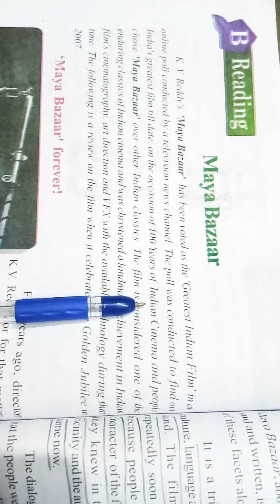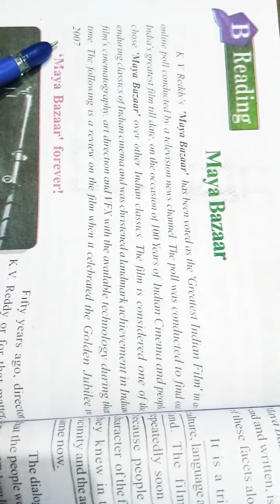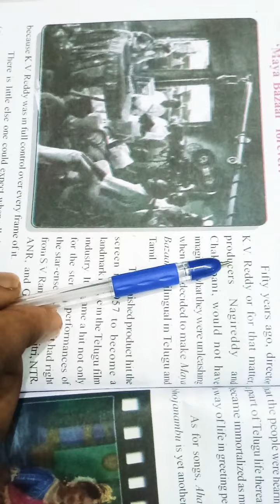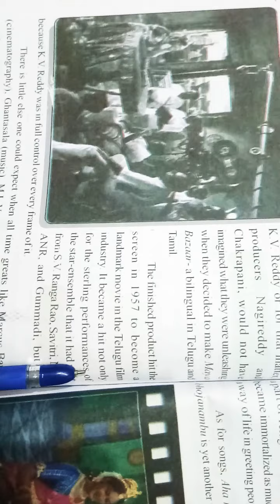mayabazar 10thenglish prasanthischool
it is part of 10th class english lesson useful for 10th students.It is easy to understand as it was explained in mother tongue